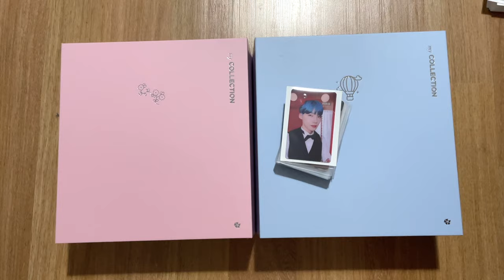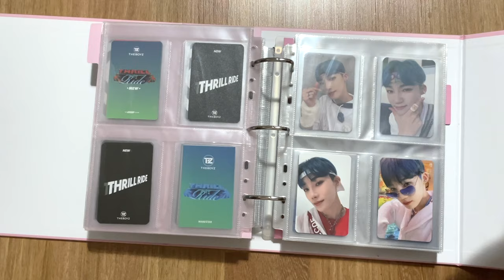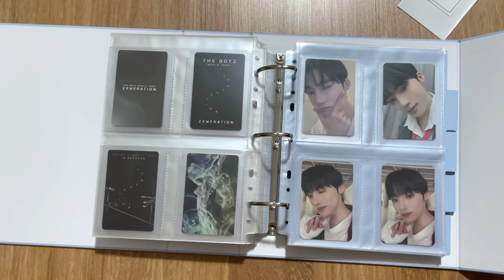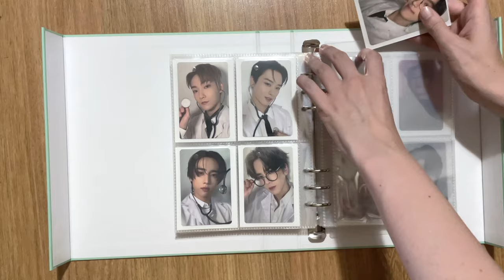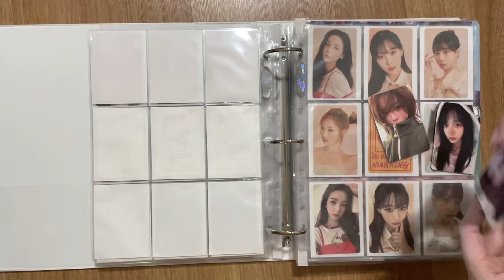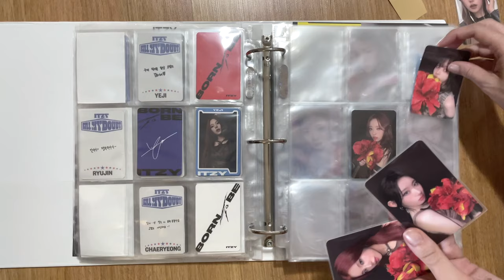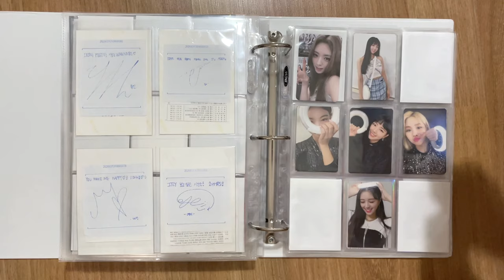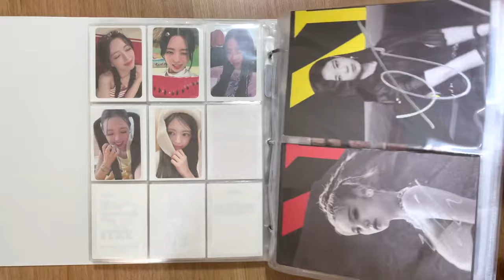photocard organisation #12 ♡ {the boyz, aespa, stayc, itzy}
ok i filmed and edited this ages ago and then. forgot about it LMAO
also idk why the quality is so poor. but i cbs re-filming so hehe

(´｡• ᵕ •｡`) ♡

9-pocket pages: ultrapro
slim 9-pocket pages: ultrapro 'mini'
clear sleeves: dragon shield
slim clear sleeves: prism platinum
white sleeves: ultrapro
a4 binder: from officeworks
a5 binder: from prism platinum

timestamps:
intro 00:00
the boyz 00:59
aespa 26:30
stayc 35:53
itzy 39:42
outro 59:40